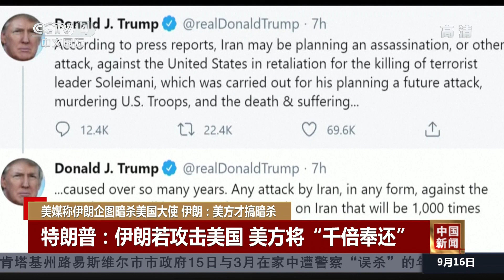美媒称伊朗企图暗杀美国大使 伊朗：美方才搞暗杀 |《中国新闻》CCTV中文国际